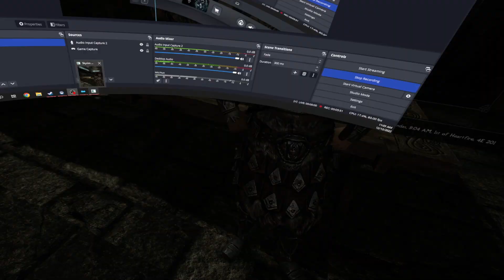Joining the Imperial Legion in Skyrim VR was the hardest thing I've ever done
I have truly turned a new leaf, and will of course stop throwing swords at shopkeepers and seeking vengeance. I promise.

There are too many mods for me to list them all here, but here are some of the more notable ones:

The death alternative and nemesis mod is called Shadow of Skyrim

VRIK adds the first person player model, along with holsters, gestures, and tons of other stuff

HIGGS lets you interact with objects with realistic physics

PLANCK lets you interact with creatures and people with realistic physics

The new guard armor is from Guards Armor Replacer SSE